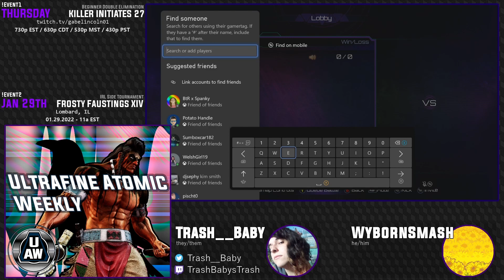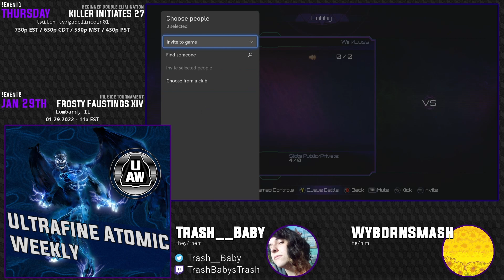UAW #34 - DragonBladeIce vs. Owlflame [Match 1/14 - Winners Round 1]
This is the archive of the Ultrafine Atomic Weekly #34. If you would like to watch the tournament in its entirety, please use the playlist